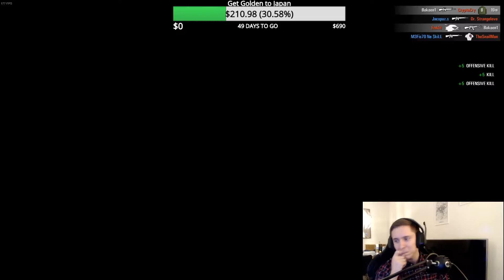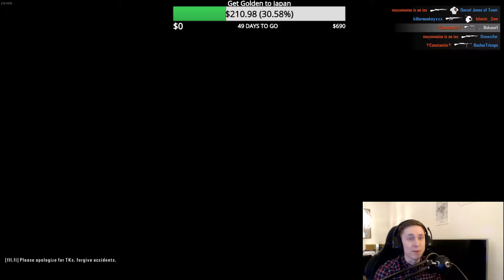Bokoen1 ━ Twitch Archive ━【Danish Man Goes Home - Rising Storm 2 Memes】【Rising Storm 2:Vietnam】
★ Channel Information ★
► I am not bokoen1.
► I am Temporary endorse by Bokoen1. (Rip Lol1)
►  I made this channel due to twitch deleting past streams on bokoen1 twitch.
►  Also, I like the format on YouTube.
► Videos are archive for a full week, every other week at 12:00pm (UTC - Central Time).
► The videos on this channel are not monetize nor will ever be.
                                                                       ★ Bokoen1 Links ★
                                                                    ✠ Game Information ✠
✠ Game: Rising Storm 2: Vietnam
✠ Mod:

✠ Players:
»  ❮Bokoen1❯
»  ❮peef❯
»  ❮Choking❯
»  ❮jack❯